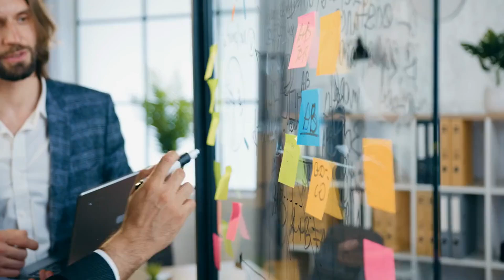NAVIGATING ADVERSITY with Resilience and Determination | Powerful Motivational Video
Join us on a journey of self-discovery and empowerment with our latest video, 'Embracing Life's Challenges: Navigating Adversity with Resilience and Determination.' In this powerful talk, we delve into the raw realities of life, uncovering the hidden struggles behind the facade of success. From embracing vulnerability to cultivating self-discipline, we explore the essential tools for overcoming obstacles and achieving personal growth. Get ready to be inspired to face life's uncertainties head-on and emerge stronger than ever. Don't miss out—watch now and start your journey towards resilience and determination!

🎥 Video Footage
All video footage used is either licensed through CC-BY or from various stock footage websites.

1) This video has no negative impact on the original works.
2) This video is also for learning and teaching purposes.
3) It is transformative in nature.
4) We only used minimal parts of the videos to recreate and enhance the viewing experience of motivational content.